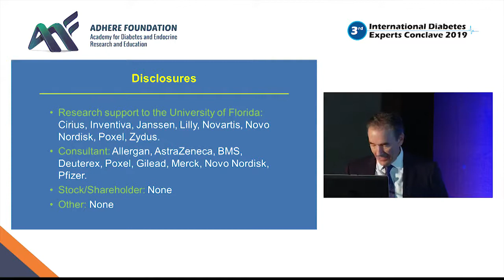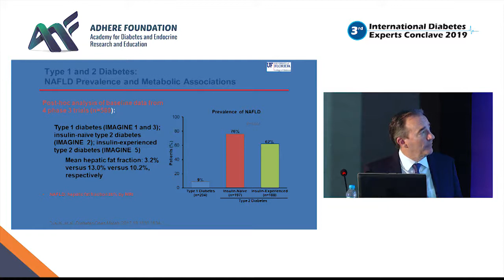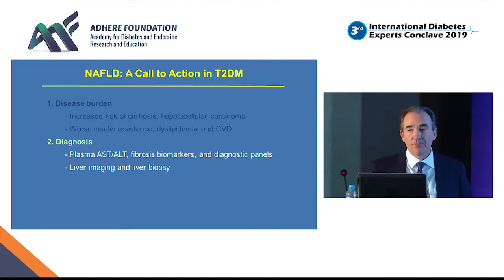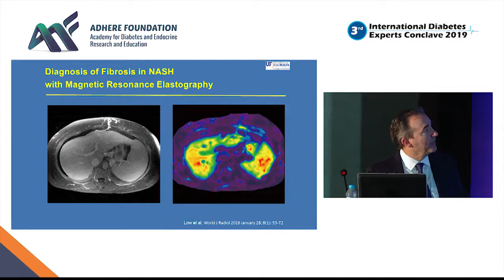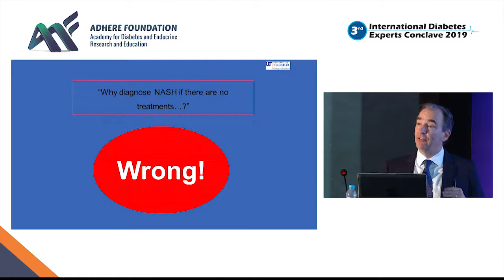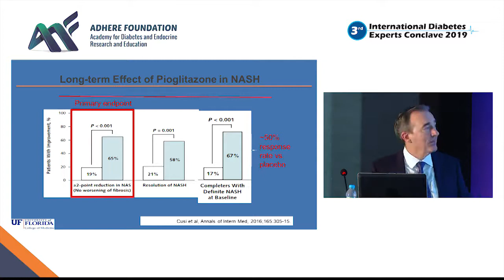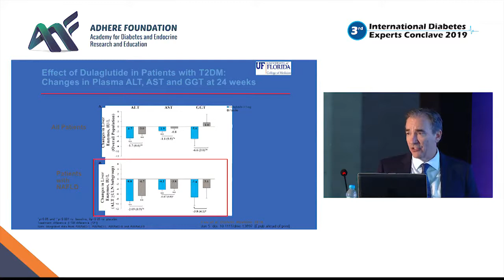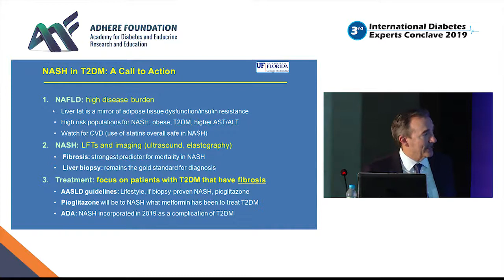Dr. Kenneth Cusi - Nonalcoholic Steatohepatitis NASH | IDEC 2019